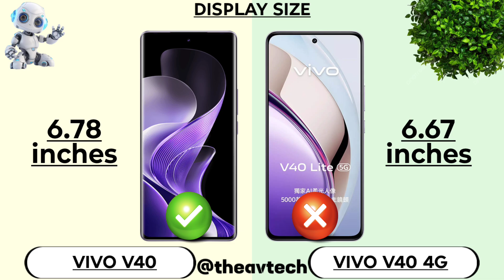Vivo v40 vs Vivo v40 Lite 4g | specs and review 🔥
Vivo v40 vs Vivo v40 Lite 4g | Full Comparison and review 🔥

In this video, we’ll compare the Vivo v40 vs Vivo v40 lite 4g, diving into their key features, specifications, and performance.

Vivo v40 vs Vivo v40 Lite 4g antutu score
Vivo v40 vs Vivo v40 Lite 4g price
Vivo v40 vs Vivo v40 Lite 4g launch date
Vivo v40 vs Vivo v40 Lite 4g camera test
Vivo v40 vs Vivo v40 Lite 4g release date
Vivo v40 vs Vivo v40 Lite 4g battery test
Vivo v40 vs Vivo v40 Lite 4g charging test
Vivo v40 vs Vivo v40 Lite 4g malaysia

VIVO V40
Vivo v40
Vivo v40 tamil
Vivo v40 malesiya
Vivo v40 release date
Vivo v40 news
Vivo v40 updates
Vivo v40 battery life test

👍 Like this video: If you enjoyed this comparison.

Oppo Reno 12 Pro vs Samsung galaxy s24 ultra.